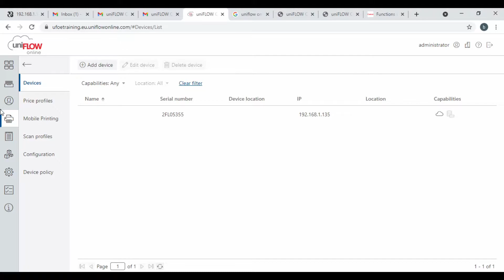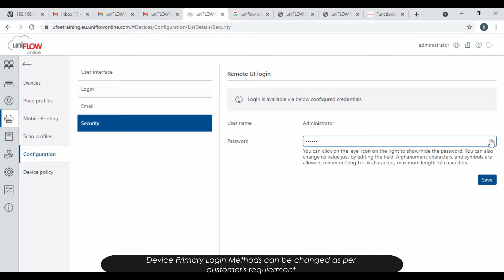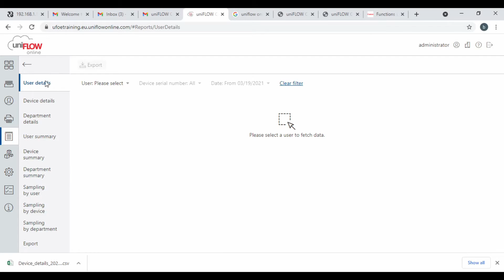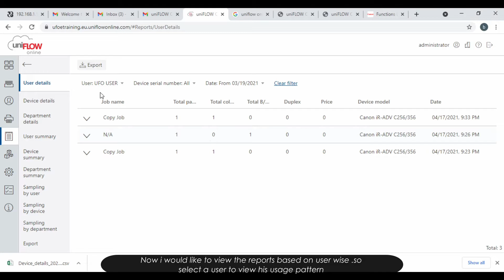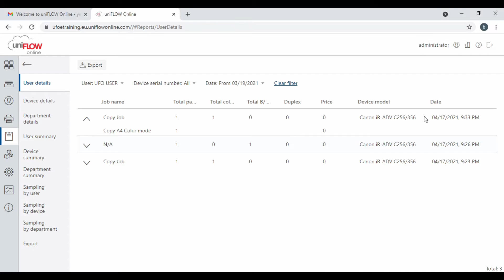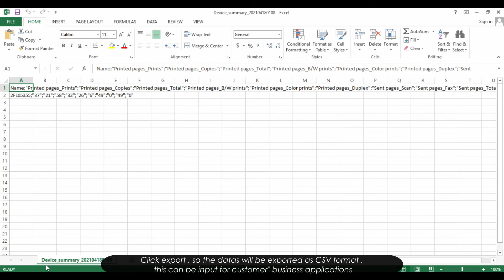UNIFLOW ONLINE EXPRESS DEVICE POLICY AND REPORTS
CANON UNIFLOW UFOE NT-WARE

This Clip will help us to understand what is Uniflow online Express Device polices and how to configure it . Also it will guide us to generate the reports.

What is UFOE :

Designed to boost productivity in the office, Canon multifunctional technology and printers offer organizations of all sizes a wide range of impressive devices built on an intelligent platform to support and complement every stage of the document lifecycle. To further enhance device capabilities and add value, uniFLOW Online Express can help you to increase office productivity, control costs, and secure access to your equipment.
uniFLOW Online Express is a secure, cloud-based authentication, scanning, and accounting solution. It can help organizations to increase office productivity and to control both costs and access to devices. uniFLOW Online Express provides organizations advanced functionality without the investment or management of local servers. This latest addition to the portfolio is based on the groundbreaking uniFLOW Online solution which has been developed to take maximum advantage of the Microsoft Azure™ cloud platform.
• Increase device security: By providing secure access to devices, uniFLOW Online Express can prevent unauthorized access to devices, which helps to protect document confidentiality.
• Control and reduce costs: With uniFLOW Online Express, administrators can track and assess printing, copying, faxing, and scanning costs directly in the cloud, then allocate these to individual users.

There are few more episodes’ will cover complete information’s about Uniflow Online Express .So Follow all series of the clips and make use of it . This will lead you to success in your UFOE project .

- UFOE Web page logging and Base data Management
- UFOE User Data data Management

Please refer above clip to find the steps before this clip or configuration . if you follow above clip and this is next stage of configuration .